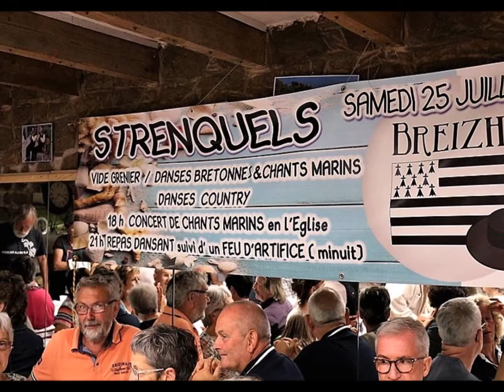Week end en Bretagne 2016